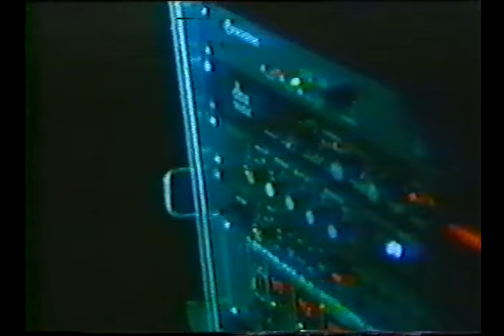Soda Stereo - Signos (Video Oficial)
Es la única canción de Soda Stereo, que no es una balada, en ser tocada completamente con guitarra acústica de inicio a fin sin ningún tipo de guitarra eléctrica, ya que tienen otras canciones acústicas como "Té para tres", pero son todas baladas, lo que hace que el tema sea tan único y una de las mejores canciones de la banda. La canción empieza con un riff de guitarra acústica y sintetizadores, que le dan un toque misterioso al comienzo de la canción, luego viene el piano, posteriormente los demás instrumentos. Cerati toca la guitarra acústica, Zeta el bajo y Charly la batería.

LETRA:
No hay modo, no hay punto exacto.
Te doy todo, y siempre guardo algo.
Si estás oculta cómo sabré quién eres.
Me amas a oscuras, duermes envuelta en redes.

Signos, mi parte insegura.
Bajo una luna hostil, signos.

Mar de fondo, no caeré en la trampa.
Llámame pronto, acertijos bajo el agua.
Si algo cedes, calmaré tu histeria.
Con los dientes rasgaré tus medias.

Signos... uniendo fisuras,
figuras sin definir, signos...